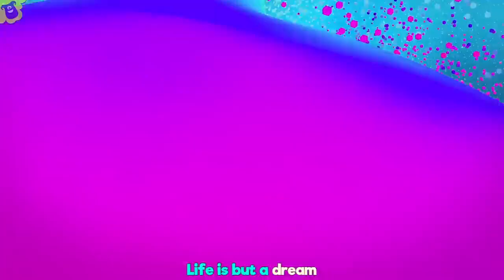Row Your Boat Wonderful Lullabies for Children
Row Your Boat Lyrics